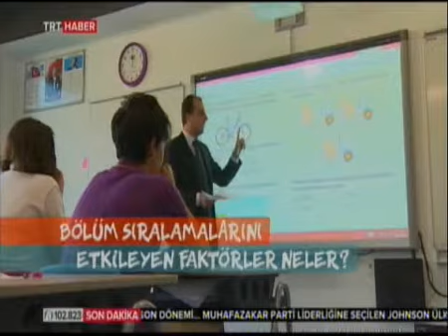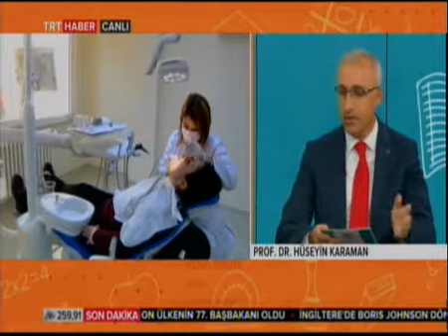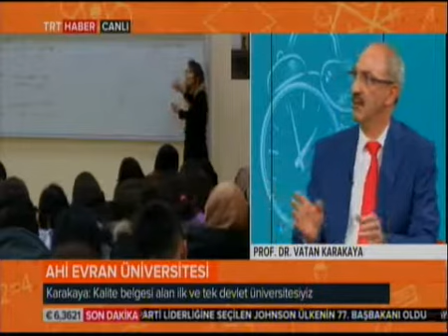Prof. Dr. Hüseyin KARAMAN - Eğitim Editörü Programına Konuk Oldu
Recep Tayyip Erdoğan Üniversitesi